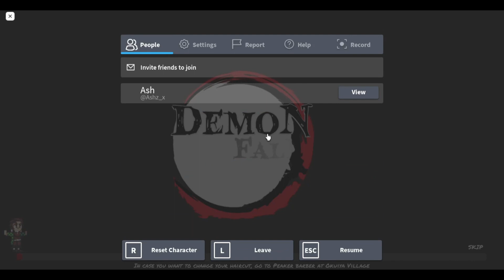The New Story Quests in Demonfall Update 1.4.....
So demonfall update 1.4 with the new Insect breathing, new story quest. And let's just say they're the easiest things to do e.e

🏮Thumbnails and Renders🏮
SeriousBW

Tags -